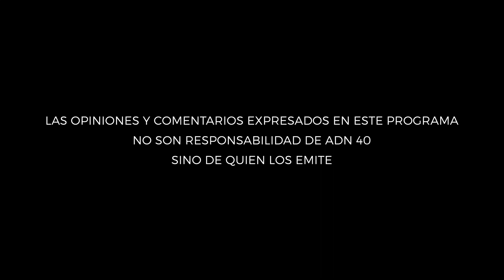Irrupción del ejército ecuatoriano a la embajada de México en Quito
Un grupo de policías ingresó de manera violenta a la embajada de México en Quito.